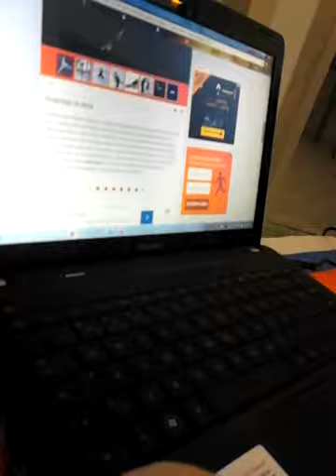7 MOTIVOS PARA ESCOLHER O BALLET